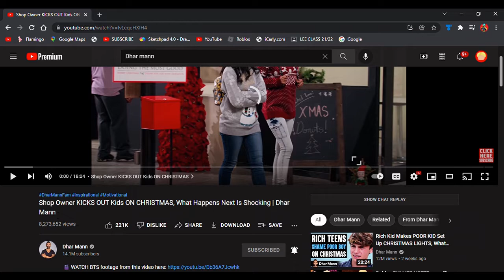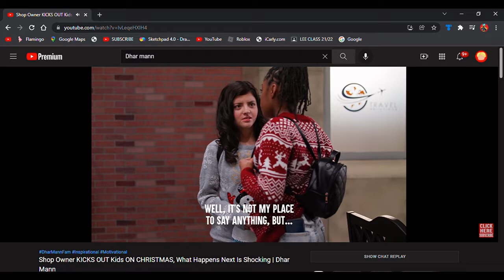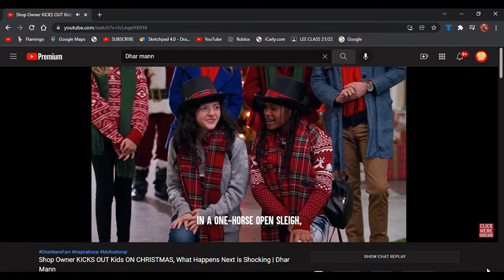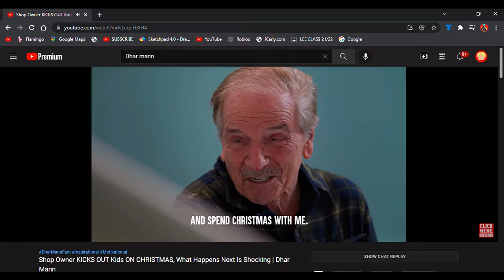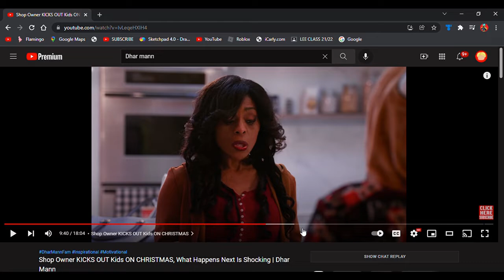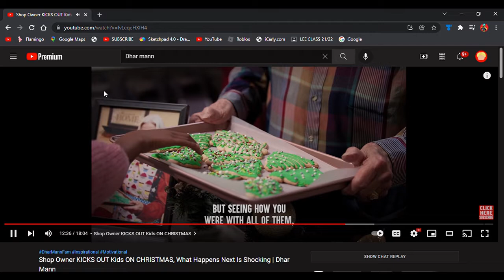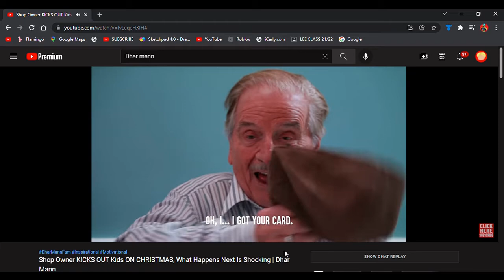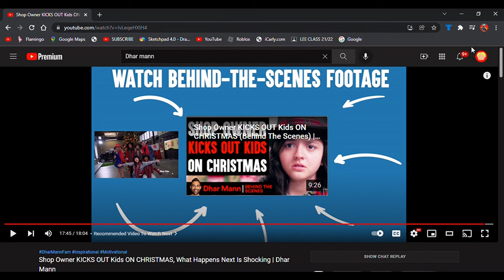Reacting to Shop Owner KICKS OUT Kids ON CHRISTMAS, What Happens Next Is Shocking Ft. My cousins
Me and my cousins react to a Dhar Mann video.